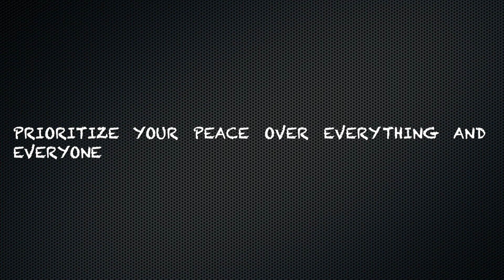Milo is scared of umbrella | Lost 600 grams till now | New mo on weighloss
Hi,
This is Khushbu and I am here you share things related to fashion beauty and lifestyle. Along with that I am a believer of positive energy so, please expect video's related to that every now and then.

Positive criticism is happily accepted :)

Khushbu